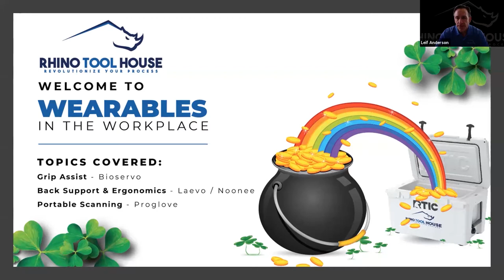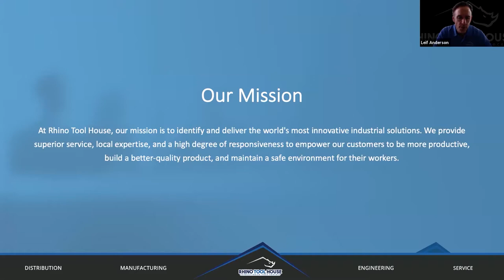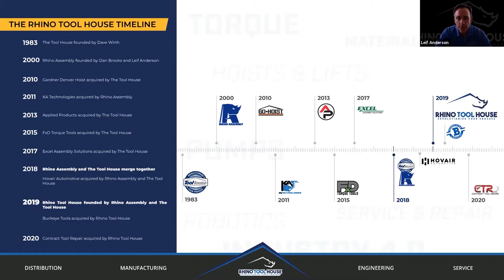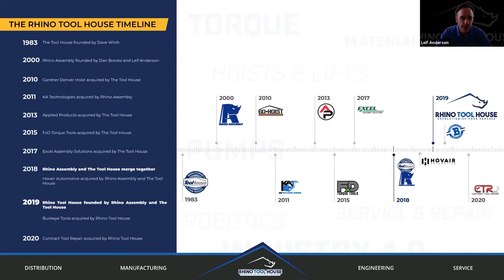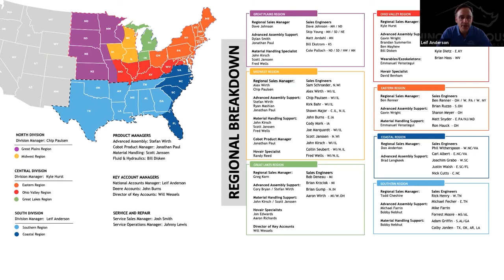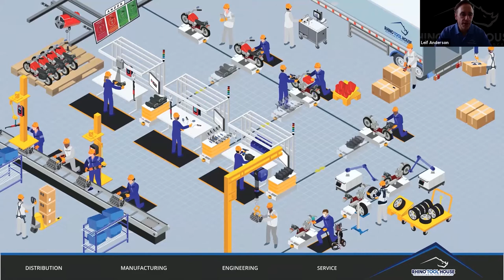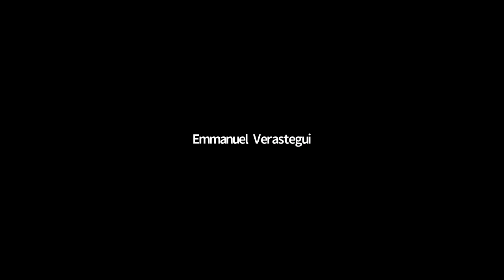Wearables In The Workplace - by Rhino Tool House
In this live demonstration, Emmanuel Verastegui - Material Handling Specialist for Rhino Tool House, explains the history and advancements of wearable technology in manufacturing.

Emmanuel demonstrates 4 great product lines that help manufacturers keep their employees productive and safe:
- Bioservo Ironhand
- Laevo Exovest
- Noonee Chairless Chair
- Proglove Wearable Bar Code Scanner

Rhino Tool House has the experience and support to help you implement a dynamic wearable solution.  If you have any questions, please contact Rhino Tool House